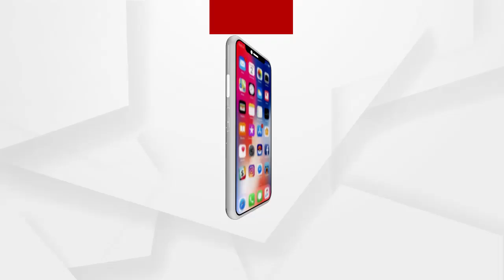The decision to reopen schools has not been decided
The decision to reopen schools has not been decided: Mass Education Minister Samir Das
ସ୍କୁଲ ଖୋଲିବା ନେଇ କିଛି ବିଚାର କରାଯାଇନାହିଁ : ଗଣଶିକ୍ଷାମନ୍ତ୍ରୀ ସମୀର ଦାଶ
ଅଧିକ ଖବର ପାଇଁ ଡ଼ାଉନଲୋଡ କରନ୍ତୁ “Argus News” ଆପ୍